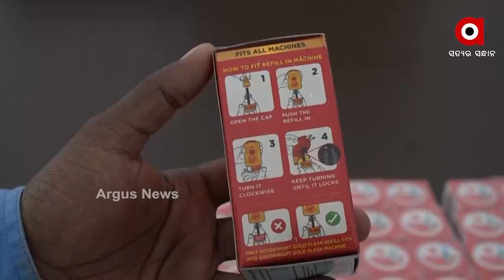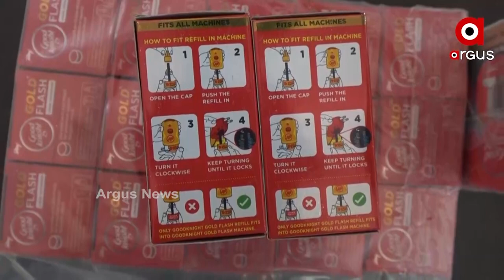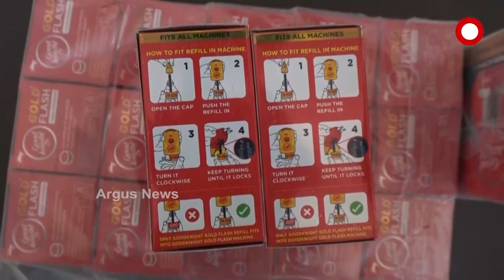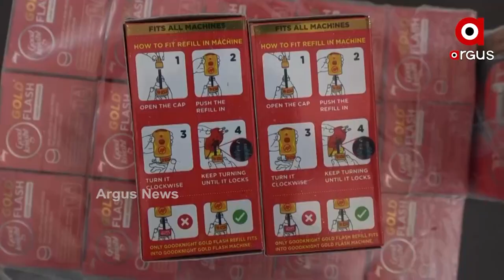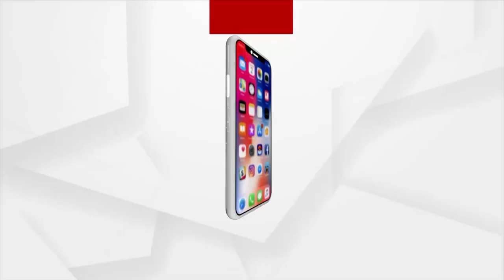Rourkela has become a Hub of Duplicate goods after Cuttack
Duplicate oil, tobacco, eggs and other fake mosquito dead oil are now available in the market.